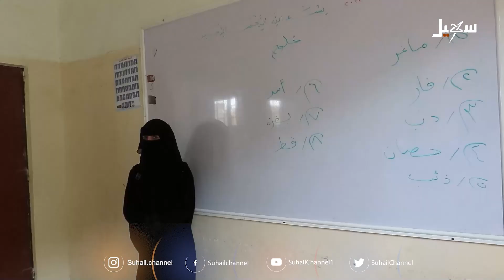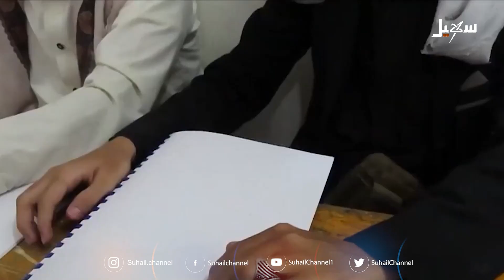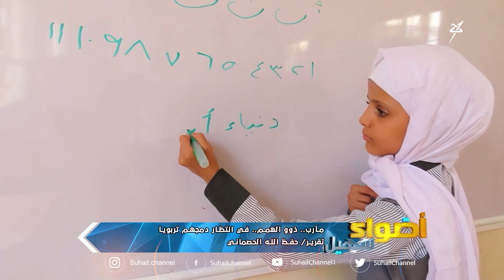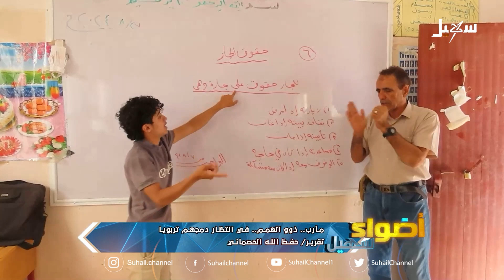ذوو الهمم بمارب في انتظار دمجهم تربويا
تقرير : حفظ الله الحصماني

 قناة_سهيل# ‪